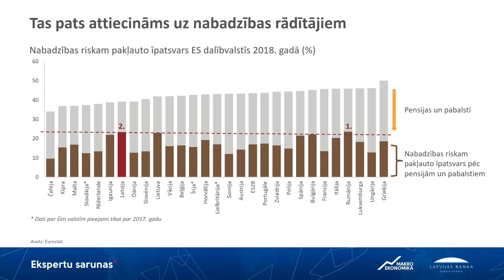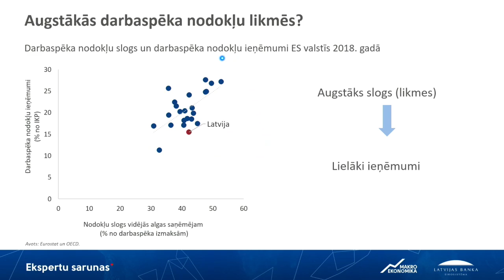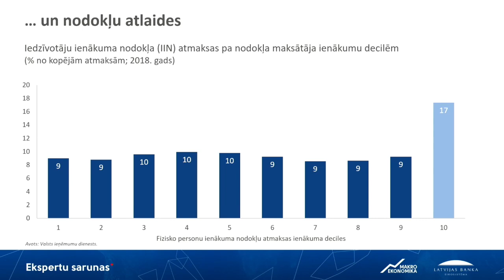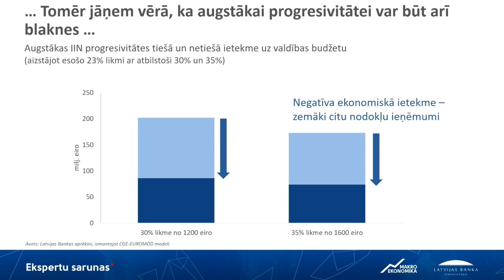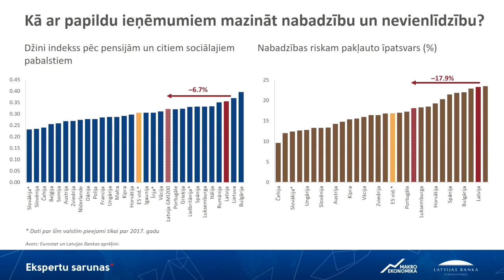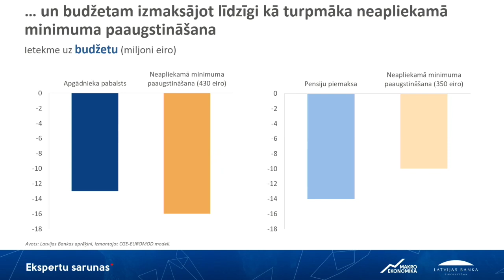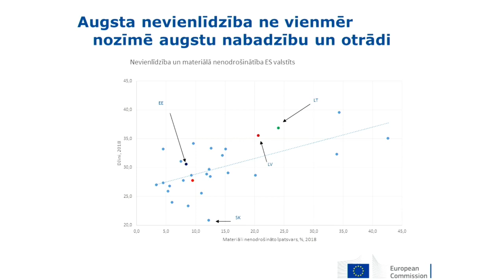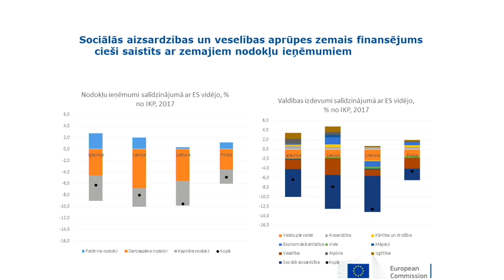Ekspertu saruna: Ar valsts budžeta svirām pret nabadzību un nevienlīdzību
Latvijas Banka 9. decembrī rīkoja ekspertu sarunu "Ar valsts budžeta svirām pret nabadzību un nevienlīdzību".
Ekspertu sarunā kopā ar nozares speciālistiem, Eiropas un Latvijas līmeņa politikas lēmējiem tika meklēti efektīvākie politikas instrumenti, kā risināt Latvijā aktuālu problēmu – augsto nabadzības līmeni un būtisko nevienlīdzību sabiedrībā.
Ekspertu sarunas sākumā Latvijas Bankas Monetārās politikas pārvaldes vadītājs Uldis Rutkaste sniedza ievadprezentāciju, kurā iezīmēta aktuālā situācija Latvijā nabadzības un nevienlīdzības jomā, salīdzināti Latvijas rādītāji ar citu Eiropas valstu sniegumu un analizēta dažādu politikas instrumentu efektivitāte.
Pēc tam Latvijas Bankas padomes locekļa Mārtiņa Kazāka vadītā ekspertu diskusijā tika meklēti labākie risinājumi, kā Latvijā mazināt nabadzību un nevienlīdzību.